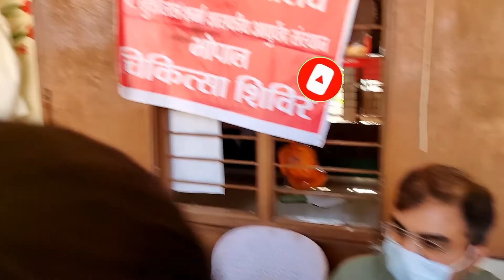Free Health checkup camp for child care.. | डॉ पुनीत द्विवेदी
दोस्तों बच्चों का स्वस्थ रहना बहुत जरूरी है क्योंकि बच्चे इस देश का भविष्य है भविष्य तभी सुरक्षित रहेगा जब वह स्वस्थ होगा इसीलिए हम बच्चों के लिए फ्री हेल्थ चेकअप कैंप लगाते हैं और उनको जो भी समस्याएं होती हैं उसके लिए उनको दवाइयां देते हैं

आयुर्वेद में बच्चों में होने वाले रोगों का बहुत अच्छा इलाज है लेकिन आम लोगों को इसके बारे में पता नहीं होता है जिससे वह आयुर्वेदिक चिकित्सा का लाभ नहीं ले पाते हैं इसी बात को ध्यान में रखते हुए मैं यह चैनल बना रहा हूं ताकि आम लोगों को बच्चों में होने वाले रोगों तथा बच्चों की केयर के लिए आयुर्वेद चिकित्सा का लाभ मिल सके डॉ पुनीत द्विवेदी शिशु एवं बाल रोग विशेषज्ञ भोपाल मध्य प्रदेश।

Dr punit Dwivedi (MD pediatric)
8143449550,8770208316